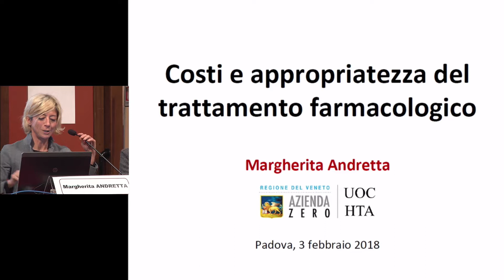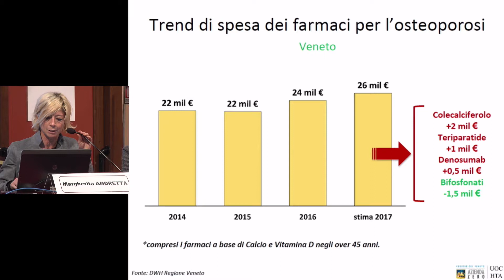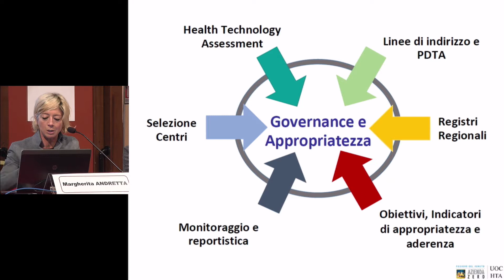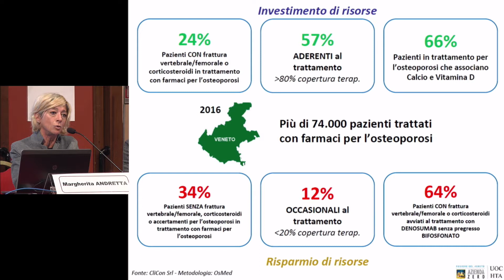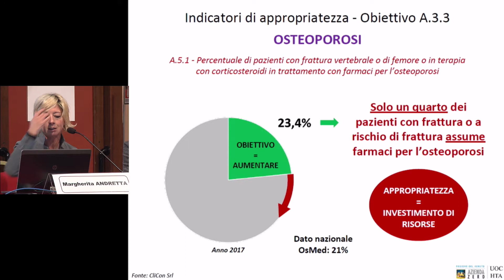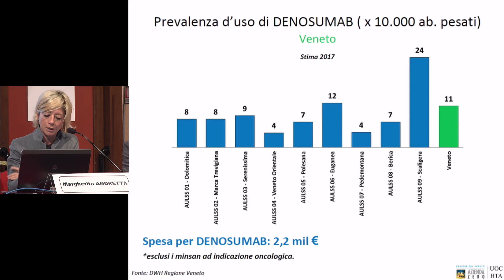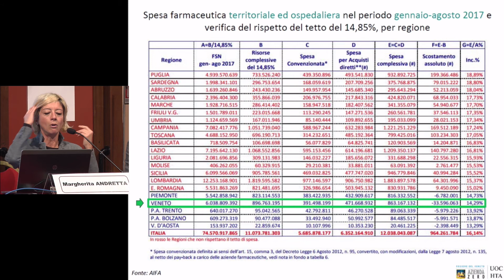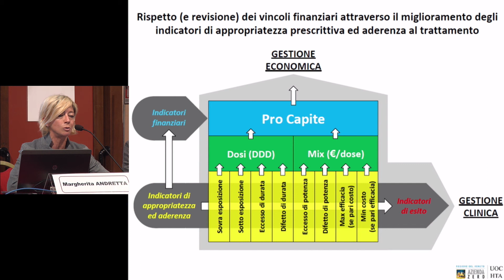09 Margherita ANDRETTA - Costi e appropriatezza del trattamento farmacologico